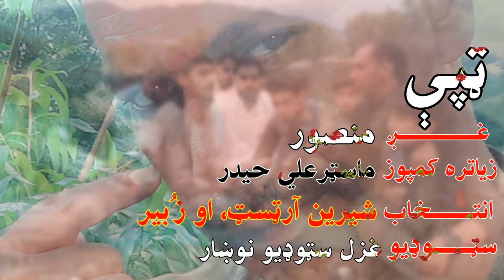Naweټپې Tappy M Gul Mansoor منصور2020